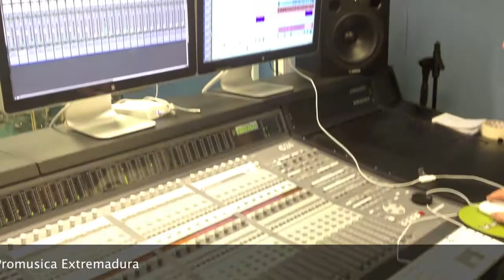Tiano Vas y Pedro Monty Preproduccion Disco España 2012 Nº2